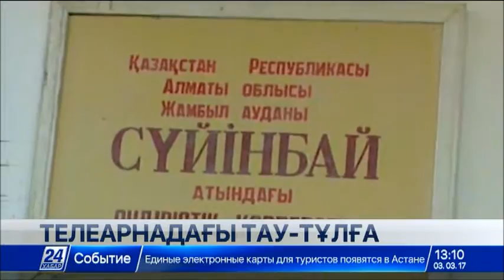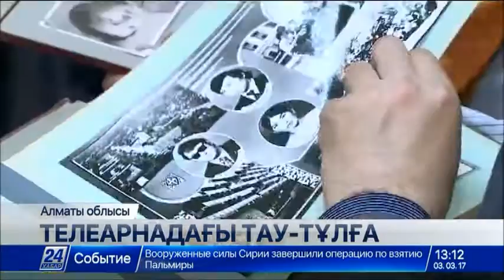«Хабар» агенттігінің меншікті тілшісі «Тұмар» Ұлттық телевизиялық бәйгесінде бақ сынамақ